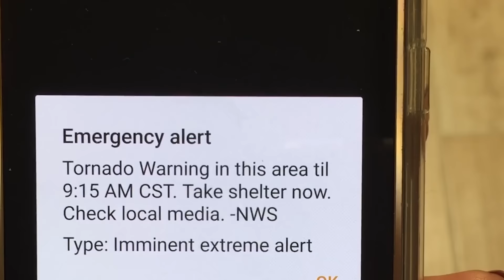Full Time RV Living | Lorena's February 2017 Update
Full Time RV Living: Season 2 Lorena's Feb 2017 Update.

This is the gear we use:
Cameras: